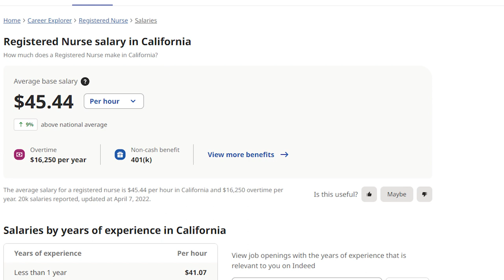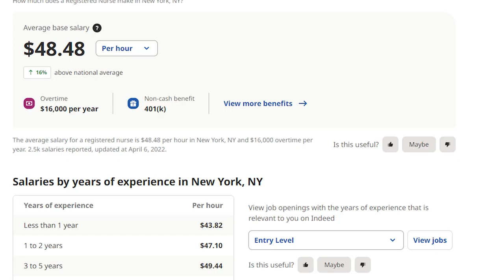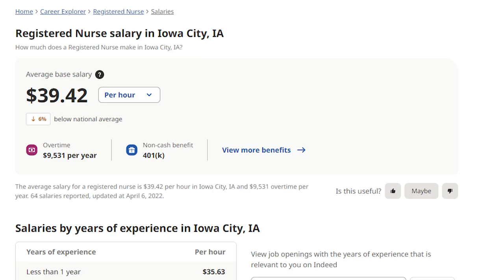Registered Nurse Wage/Pay By US State | Top 3 | Lowest 3 | RN Salary | Cost Of Living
What are the top 3 and lowest 3 states for nurse pay and wage in the US? I go over the average registered nurse salary/wage for different states according to Indeed. I also go over the average home value of the state to get a sense of cost of living in the area.

There's a lot more to consider with choosing a place to live and work as a nurse. But these are just some factors that I find important. The highest wage nurses will tend to be those working in a good and credible acute care hospital and generally in larger city-like areas.

HMU on IG @thisbepatrick